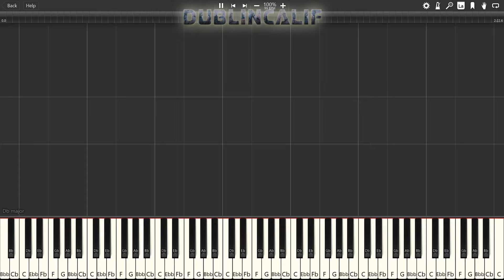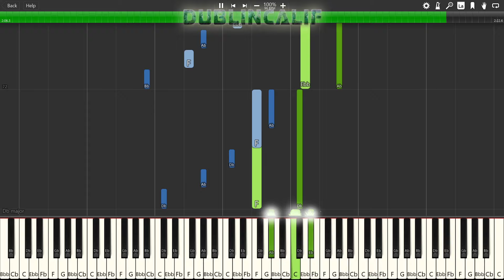Pokemon Diamond & Pearl - Floaroma Town Theme Piano Tutorial Synthesia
Arranged and provided by Latios212